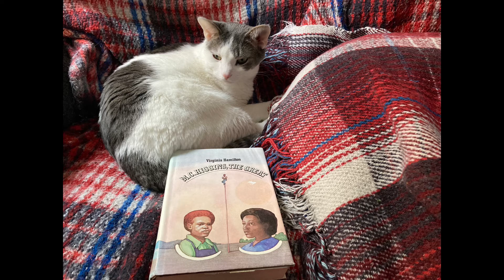The Newbery Project 1975 MC Higgins the Great book review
Neither Po the cat not I liked this one because it was confusing and nothing happened. It’s the second book I’ve read by Virginia Hamilton, and I think it’s time we break up